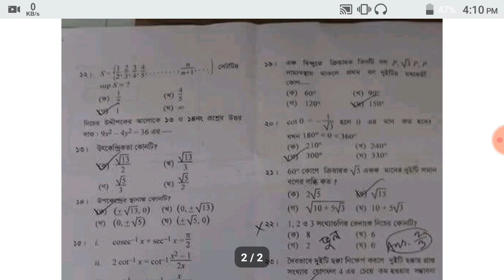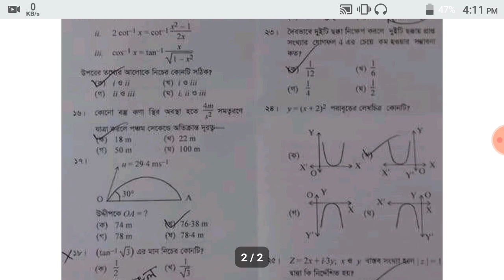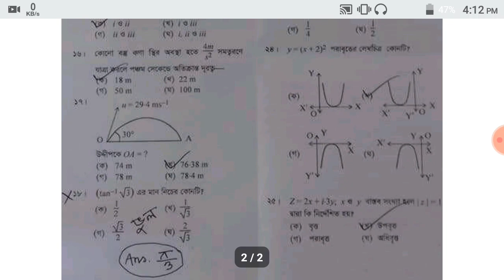Dhaka Board Higher Math 2nd Part MCQ Question Solve || 100% Correction || মিনসা পাঠশালা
আজ ঢাকা বোর্ডের অধীনে উচ্চতর গণিত ২য় পত্র পরীক্ষা অনুষ্ঠিত হয় যার নৈব্যক্তিক অংশের সমাধান এই ভিডিও টিতে করা হয়েছে।
[তবে উত্তর ১০০% সঠিক নাও হতে পারে। ভুল হলে কমেন্ট করে জানানোর অনুরোধ করছি। ]

This Video Provide Dhaka Board Higher Math 2nd MCQ Question Solution.

★শিক্ষা বোর্ডঃ ঢাকা
★পরীক্ষার বিষয়ঃ উচ্চতর গণিত ২য় পত্র
★সেট-ঘ